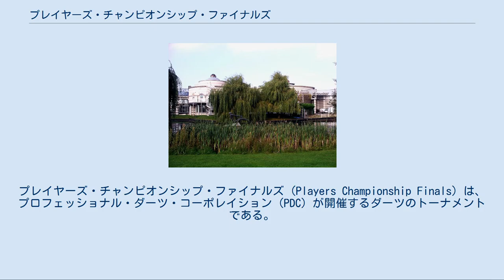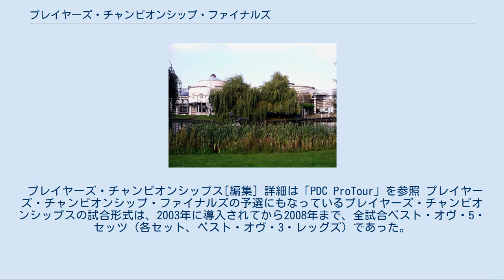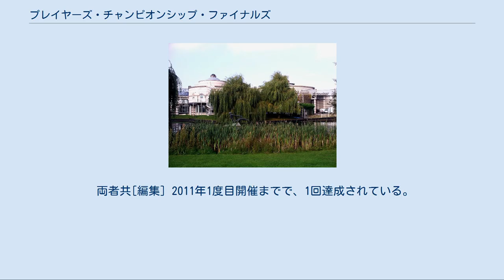プレイヤーズ・チャンピオンシップ・ファイナルズ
プレイヤーズ・チャンピオンシップ・ファイナルズ (Players Championship Finals) は、プロフェッショナル・ダーツ・コーポレイション (PDC) が開催するダーツのトーナメントである。
 このトーナメントは、2008年1月開かれたPDC Awards Dinnerにおいて、PDCのチェアマンであるベァリー・ハーンよりアナウンスされた。
 PDC ProTourを構成する数多のプレイヤーズ・チャンピオンシップスを、このトーナメントの予選として用い、その年の出場するプレイヤーを決定する。
 なお、2011年は、このトーナメントとPDC ワールド・カップ・オヴ・ダーツの開催順序の入れ替えにより、2度開催された。
 このトーナメントは、獲得した賞金額に基づくPDCのワールド・ランキング・システムであるPDC オーダー・オヴ・メリット (PDC OoM) に反映されるSky Sports以外のプレミア・イヴェントである。
 現在、賞金総額は、PDCのイヴェント中、6番目となっているが、プレミア・リーグ・ダーツとグランド・スラム・オヴ・ダーツは、PDC OoMに反映されないため、PDC OoMへの寄与は、4番目に大きい。
 このトーナメントの賞金は、以下の通りとなっている。
 なお、この賞金額は、WDF/BDOの賞金額が最も多いイヴェントであるBDO ワールド・プロフェッショナル・ダーツ・チャンピオンシップス (レイクサイド) の賞金額には及ばないが、2番目のワールド・マスターズを超えている。
 2011年における他のトーナメントとの賞金額の比較は、次の通りである。
 日程、会場、タイトル・スポンサー、テレビ放送などの情報は、以下の通りである。
 初回の2009年と2010年は、ITV4で全試合が生放送された。
 イギリスにおけるITV4で放送された視聴数は、以下の通りとなっている。
 以上のように、2009年は、3つの放送がトップ10入りし、2010年は、全放送がトップ10入り、かつ1位から5位までを独占しているものの、2011年の1回目はテレビ放送されず、全試合の生放送は、PERFORMによるPDCtv (現在のLIVEPDC.TV) でのインターネット放送のみとなったが、2011年の2度目からITV 4による放送が再開された。
 プレイヤーズ・チャンピオンシップ・ファイナルズは、ラスト32からのシングル・エリミネイション・トーナメントであり、これを特徴付ける形式は、次の2つである。
 各年プレイヤーズ・チャンピオンシップの賞金額だけを反映させたその年のプレイヤーズ・チャンピオンシップ・オーダー・オヴ・メリットの上位32人が、翌年のプレイヤーズ・チャンピオンシップ・ファイナルズに出場できる。
 プレイヤーズ・チャンピオンシップス[編集] 詳細は「PDC ProTour」を参照 プレイヤーズ・チャンピオンシップ・ファイナルズの予選にもなっているプレイヤーズ・チャンピオンシップスの試合形式は、2003年に導入されてから2008年まで、全試合ベスト・オヴ・5・セッツ (各セット、ベスト・オヴ・3・レッグズ) であった。
 2009年からは、ベスト・オヴ・11・レッグズとなっている。
 また、プレイヤーズ・チャンピオンシップスの各トーナメントの賞金は、以下のようになっている。
 なお、ナイン・ダート・フィニッシュの賞金は、各トーナメントに設定されており、達成者がいなければ、UKオープンの出場者決定戦も含んだPDC ProTourに属する次のイヴェントに達成されるまで積み立てられていく。
 本戦の形式は以下の通りである。
 全試合タイブレイクはない。
 レッグ数[編集] 各年の各ラウンドにおけるレッグ数は、以下の通りである。
 このトーナメントの結果は、以下の通りである。
 プレイヤーズ・チャンピオンシップ・ファイナルズの本戦 (テレビ放送される段階) では、2016年に初めてナイン＝ダート・フィニッシュが達成している。
 プレイヤーズ・チャンピオンシップス[編集] プレイヤーズ・チャンピオンシップス (テレビ放送されない段階) では、多くのナイン・ダート・フィニッシュが、達成されている。
 以下は、プレイヤーズ・チャンピオンシップスが、プレイヤーズ・チャンピオンシップ・ファイナルズの予選となった2008年以降の記録である。
 このイヴェント...